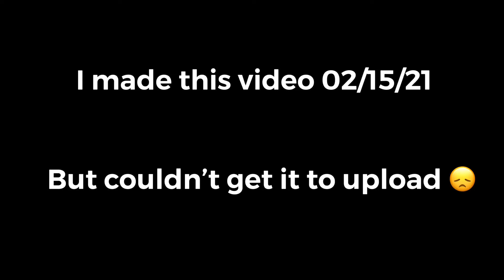Getting personal 😶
*trigger warning *

Sorry you can no longer see the whole video for free! I am having difficulties uploading and editing videos! I highly recommend joining abundant permaculture though! The information is priceless! The Rooted Series is going to be AMAZING!

Justin Rhodes channel!